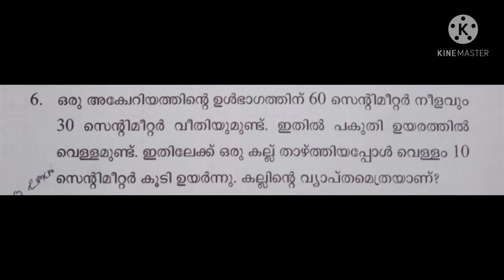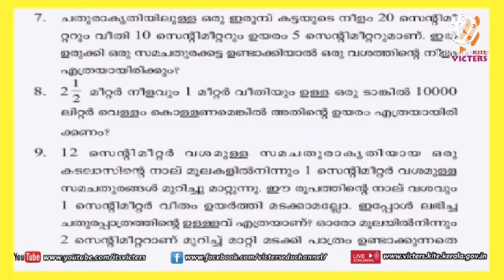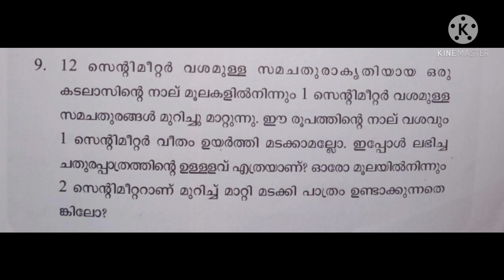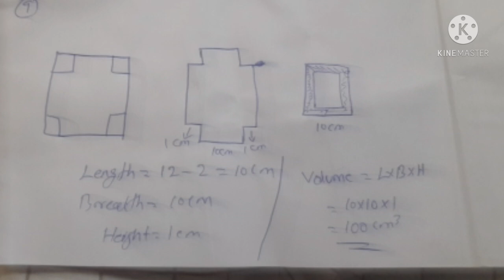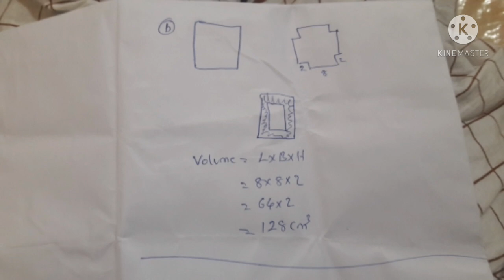KITE VICTERS STD 6 MATHS VOLUME PAGE 70,71 CLASS 26 WORKSHEET PART 2